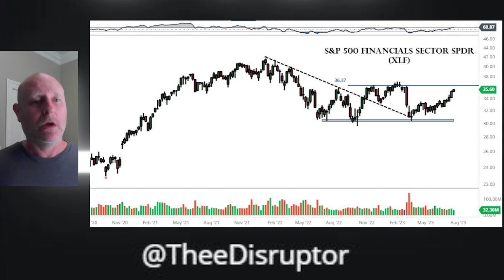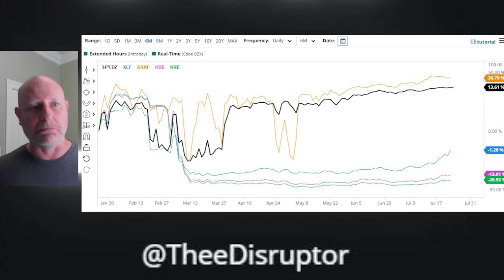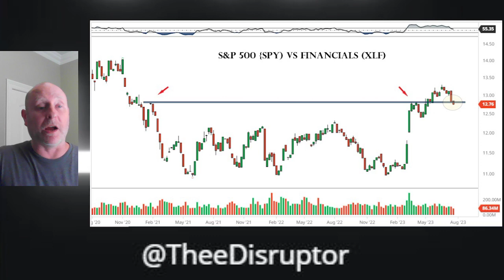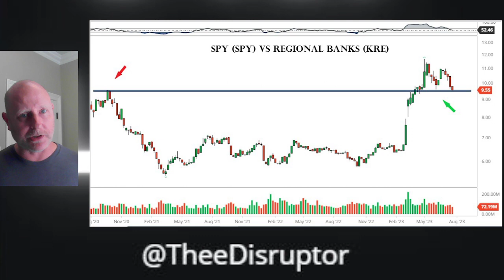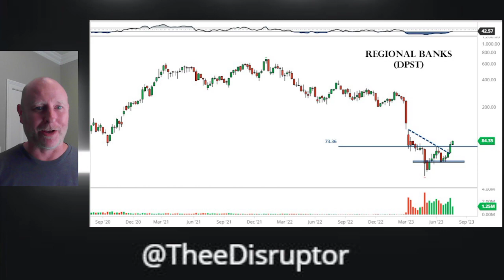Getting Some Gains on Regional Bank YOLO KRE KBW DPST XLF ARKF SPY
DPST a 3x Regional Banks ETF rockets 7% in Monday's session. We look under the hood at financials to see if this is a trade worth taking. Plus we throw in a little on RIOT and BlockChain